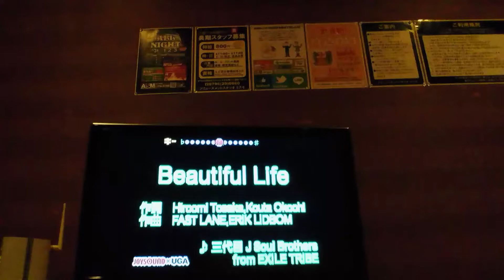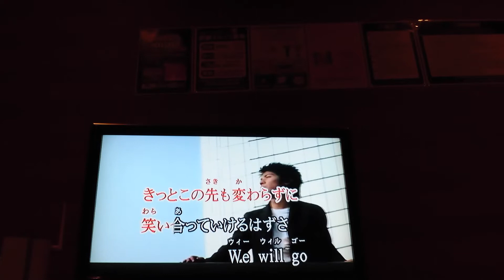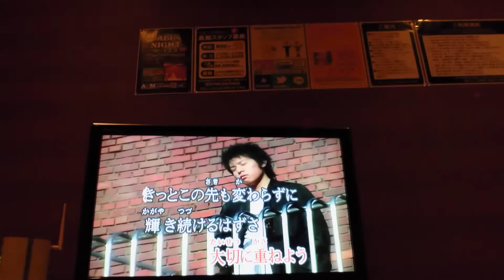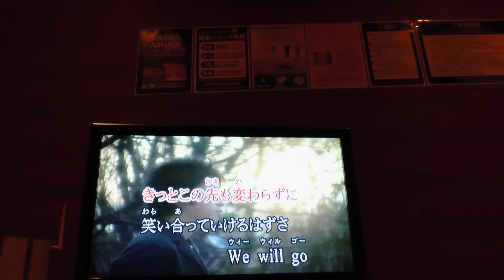歌ってみた‼三代目J S B Beautiful life